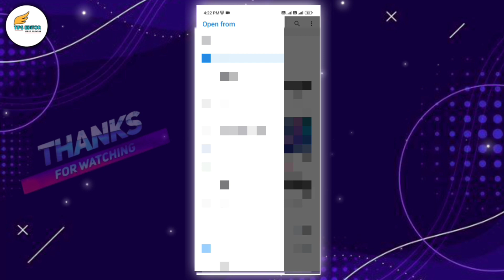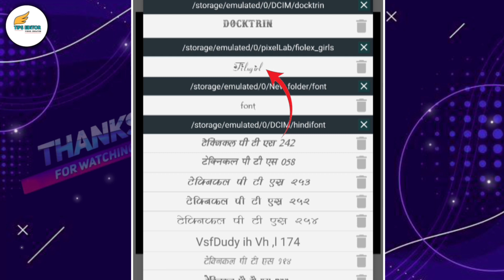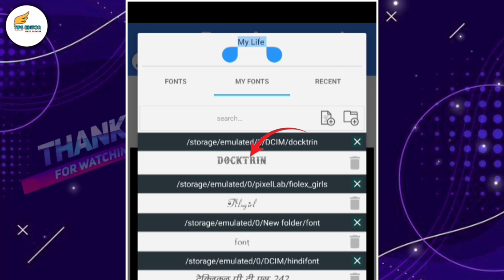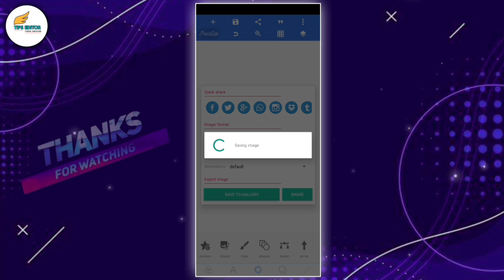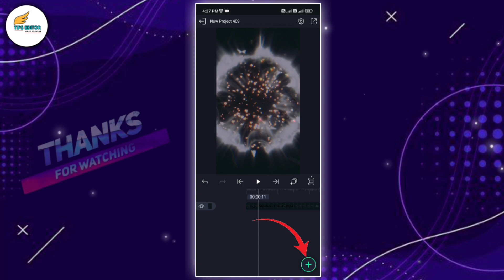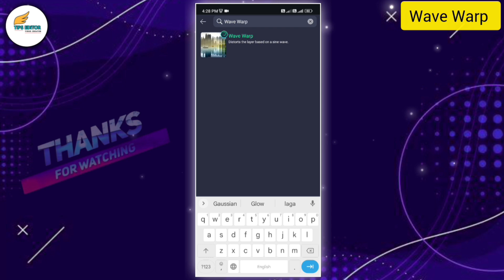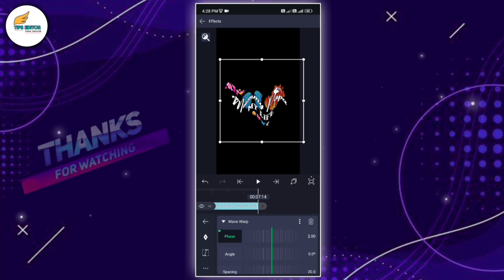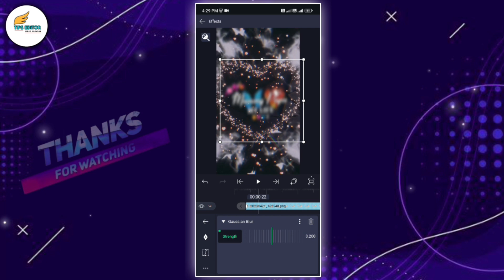New Effect Mummy Papa Text Status Video Editing | Mummy Papa Text Status Editing Alight Motion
Video topic :-
Dosto is video me bataya gaya hai app new effect ke sath mummy papa text status video kaise banaye, Thanks ☺️

Friends have been told in this video. How to make mummy papa text status video with new effect, Thanks ☺️